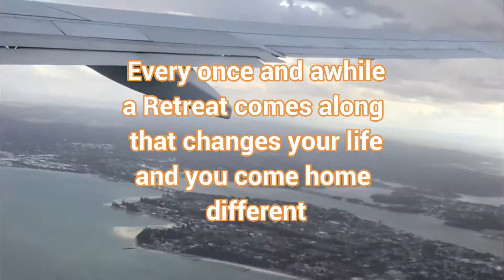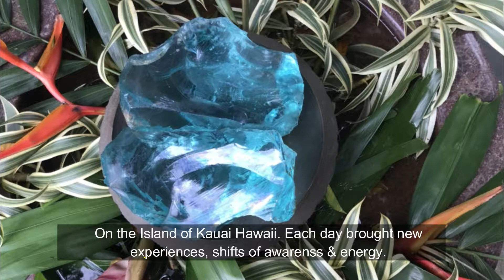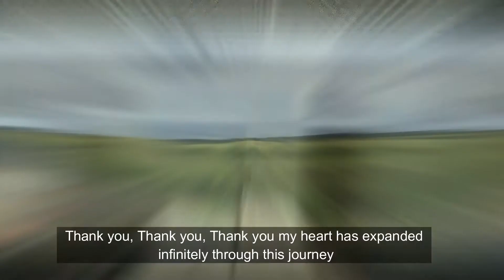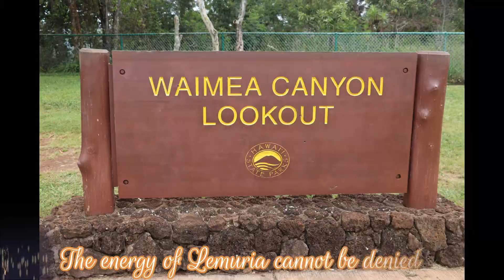A Journey to Kauai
A Retreat that changed lives to Kauai with The Retreat Specialists - April 2018